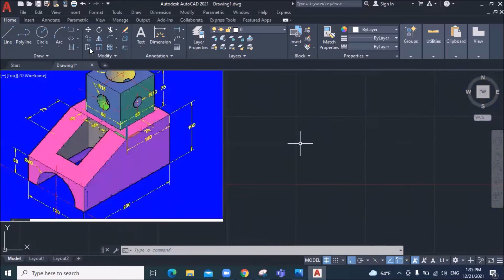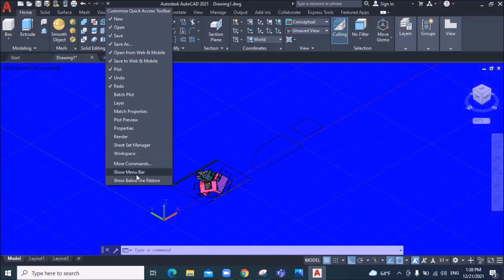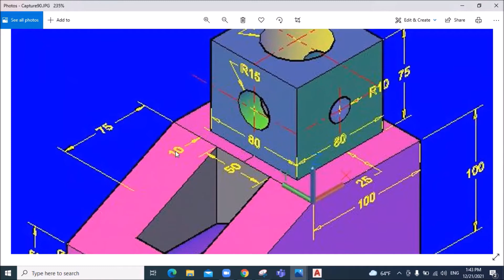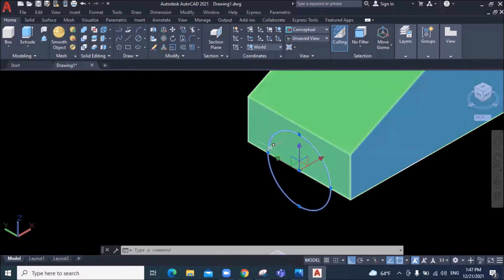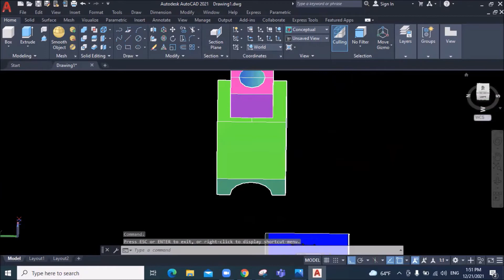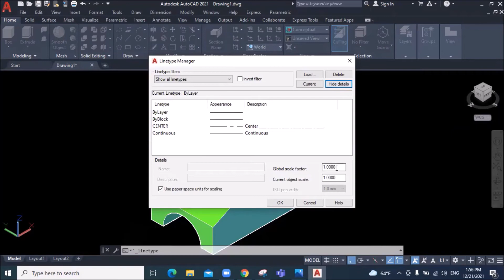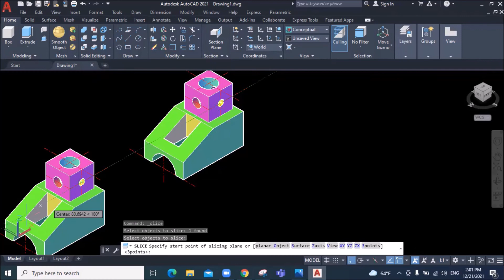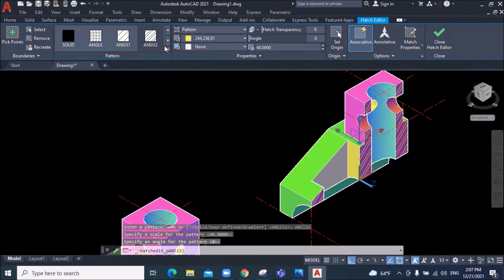تقاطع الاسطونات في الاوتوكاد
Explain the intersection of a cylinder with a cuboid and the intersection of a cylinder with a cylinder
intersections of Solids | Cylinder vs Cylinder
Interpenetration of Solids  Horizontal Cylinder vs Vertical Cylinder